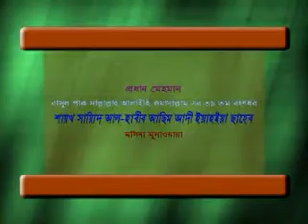BANGLA WAZ-2013 SAYYED ASSIM ADI YAHYA SAHEB, PART 01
BANGLA WAZ SAYYED ASSIM ADI YAHYA SAHEB, MADINA MUNAWARAH (AWLAD-E RASUL) (SAW) ITS MOST IMPORTANT LECTURE, PLS LESSON & TAKE THE HEDAYET OF ALLAH.